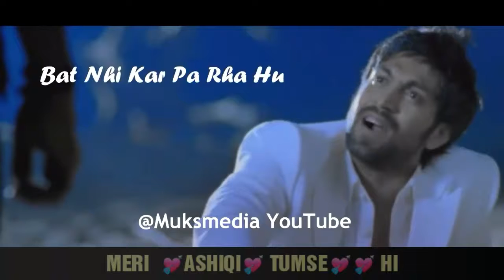Whatsapp Heart broken video || New sad video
Very heart broken video
    True love video